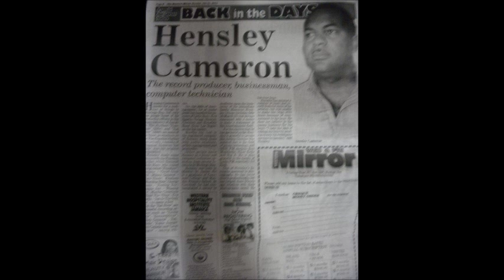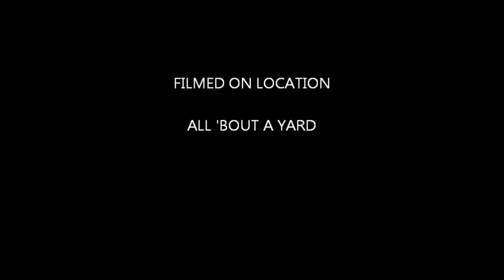GANJA KILLER by SCREW DRIVER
GANJA KILLER by SCREW DRIVER FOR ICE SKWAD with DJ CAMRAN